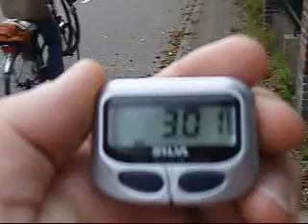1000 Miles!!!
Just outside Utrecht, the pedometer clicked over...